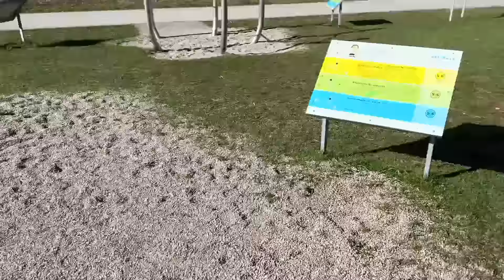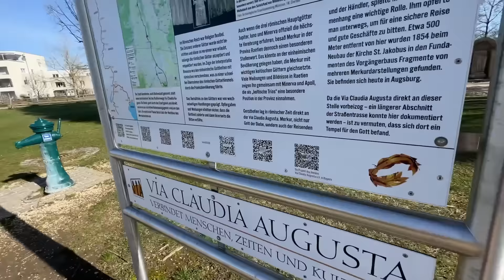EVİMDE SON GÜNÜM | AİLEME LAHMACUN ZİYAFETİ | ALTAY ILE BIR GÜN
evimden son vlog.Günlük vlog